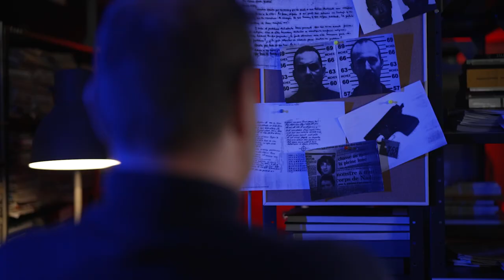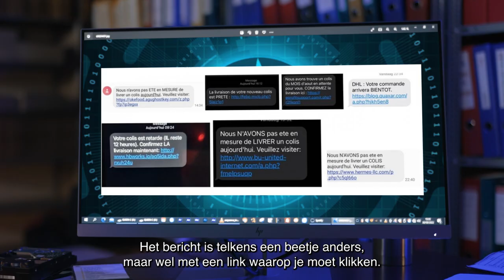Inspecteur 42 - épisode 4